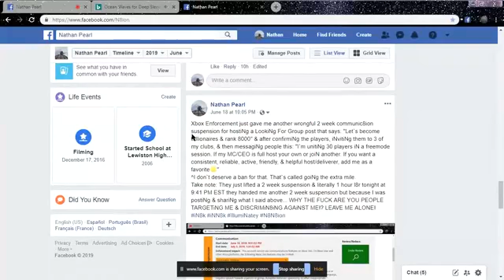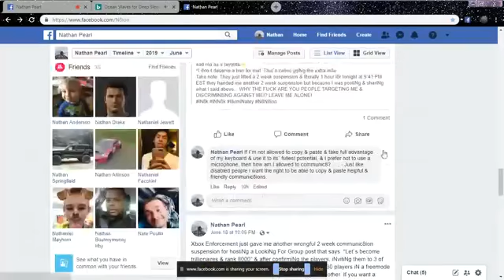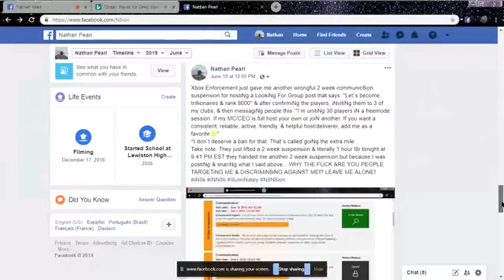(xbL enforcement discrimiN8ion)